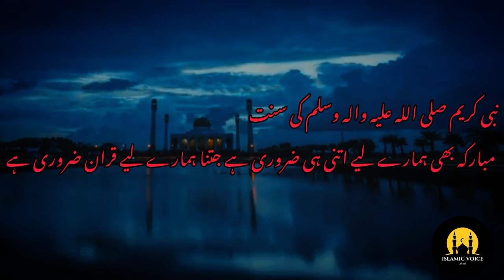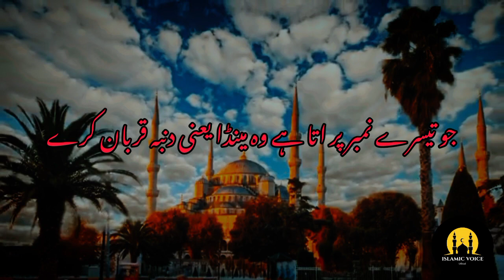juma mobarik | islamic Voice official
juma mobarik
juma mobarik states
jumy ki fazeelat
juma ka din
juma asthetic video
juma parny ka tareeqa
muslim
quran
Urdu translate quran
juma pak
blessed Friday
Friday